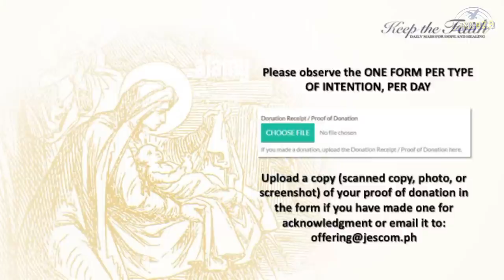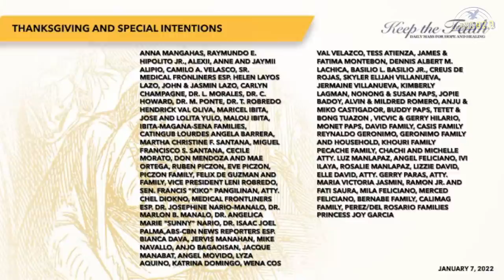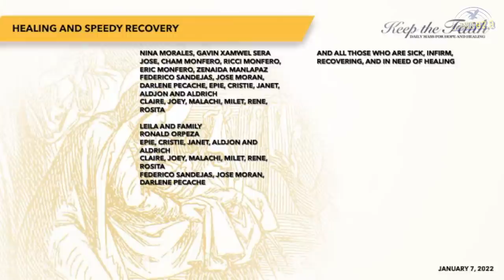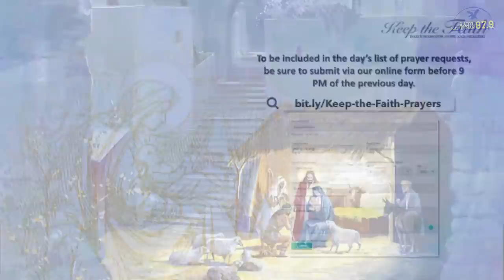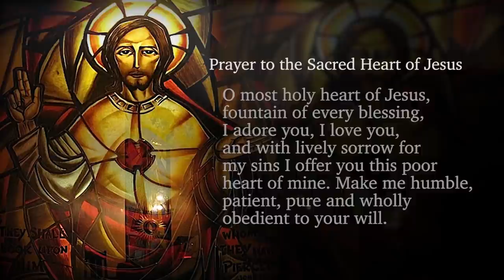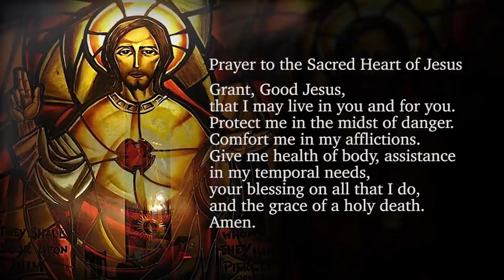KEEP THE FAITH: Daily Mass for Hope and Healing | 7 Jan 22 | Friday after Epiphany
LIVE | This is KEEP THE FAITH: Daily Mass for Hope and Healing for the 7th of January, 2022, Friday after Epiphany with Rev. Fr. Emmanuel Alfonso, SJ celebrating the Mass.